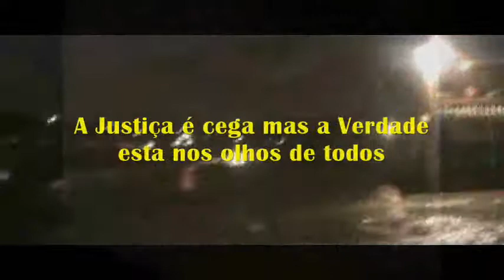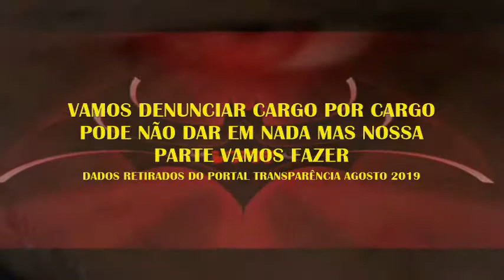VPR CM 19 22090701 Farra dos salarios a Ver Adriana Ramalho 1º Gabinete